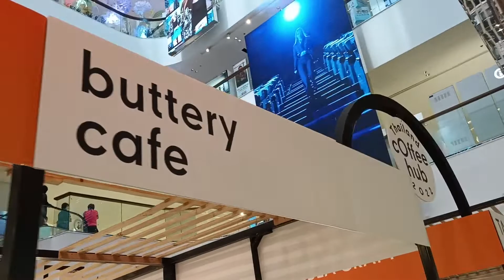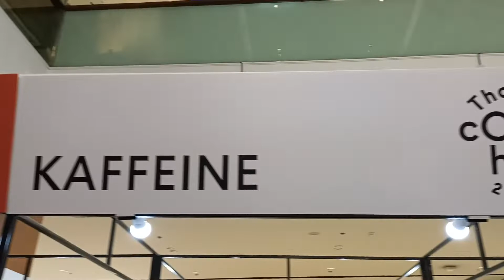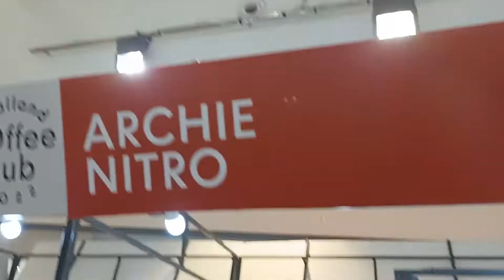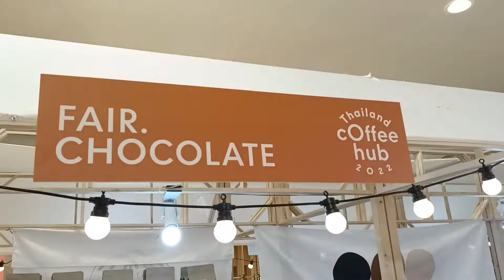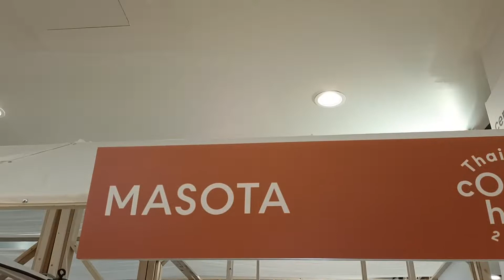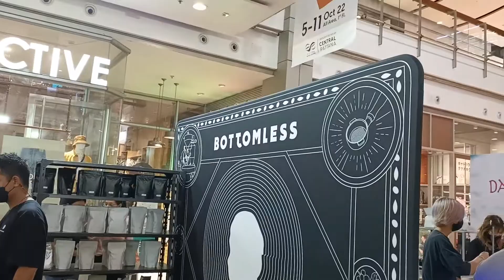thailand coffee hub 2022 เซ็นทรัลเวิลด์